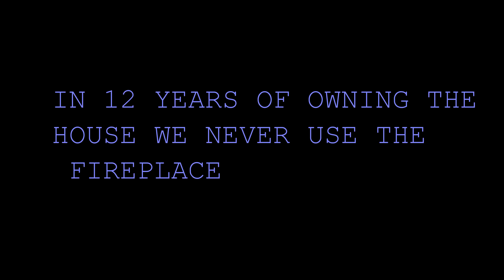NO CERAMIC LOGS NO PROBLEM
Texas snow storm 2021